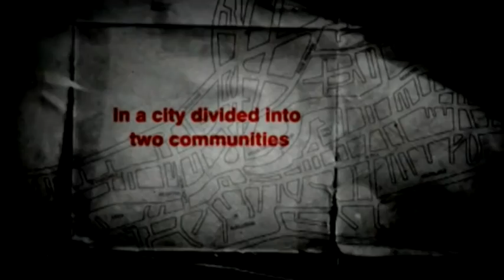Filmske vijesti 21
U ljetnom izdanju filmskih vijesti Klasik TV-a saznajte kako je završio Pulski festival, koje filmske poslastice nas očekuju na predstojećem filmskom festivalu u Sarajevu, a koje na Liburnia film festivalu u Ičićima, te konačno hoće li „Svećenikova djeca" dobiti crkveni blagoslov.